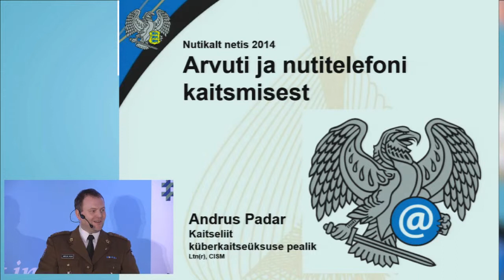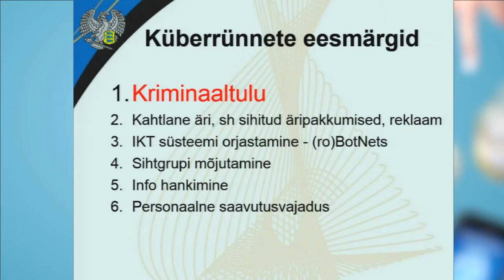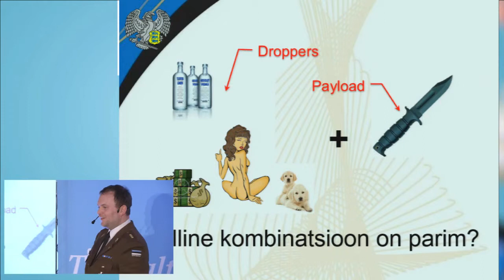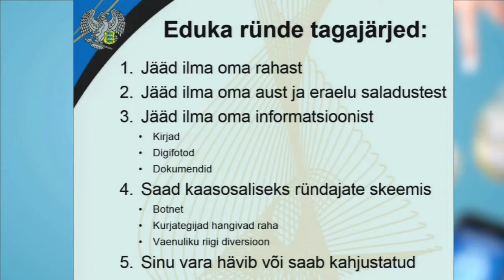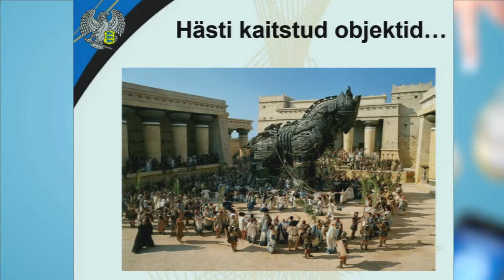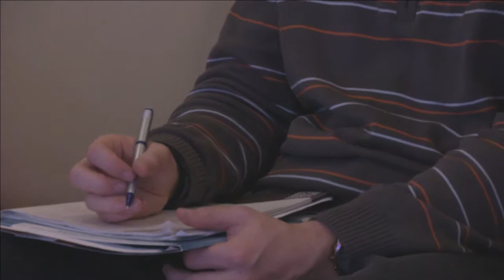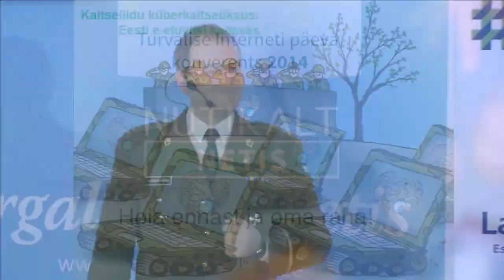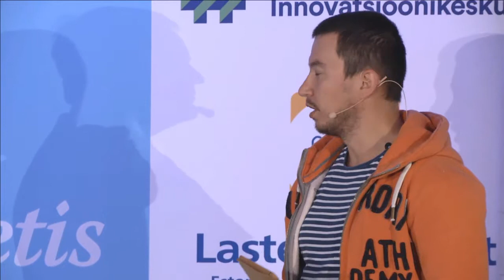Andrus Padar: Oma arvuti ja nutiseadmete tehniline kaitsmine | Nutikalt netis 2014